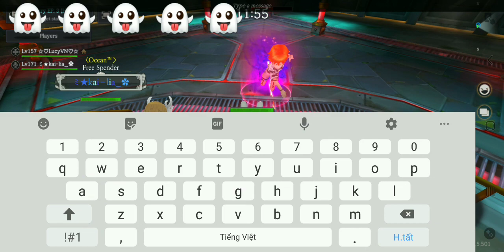EP3 HARD STORY/ Lucy and Kai